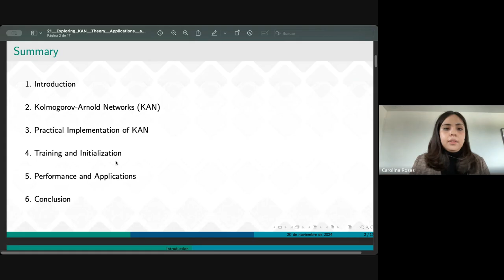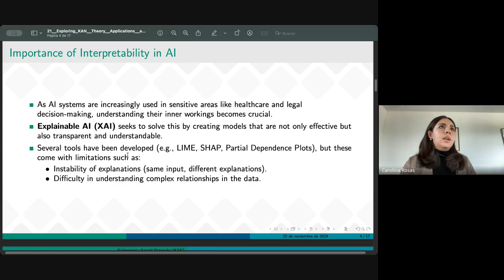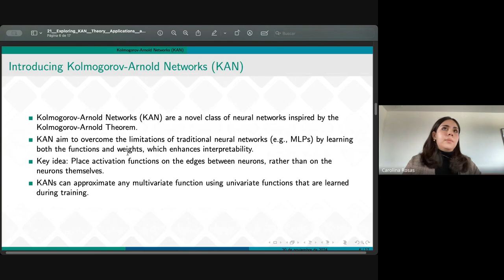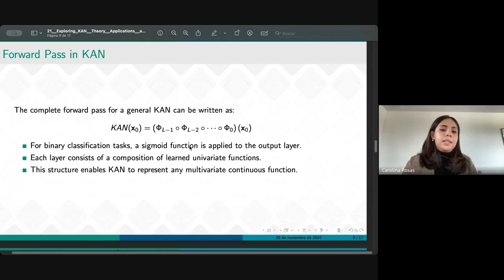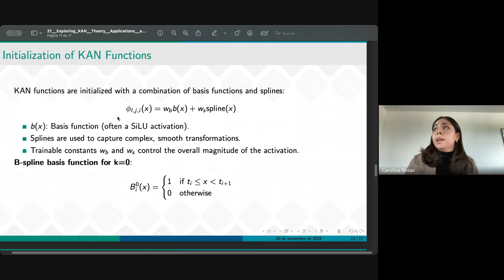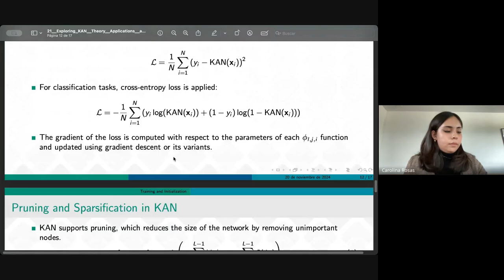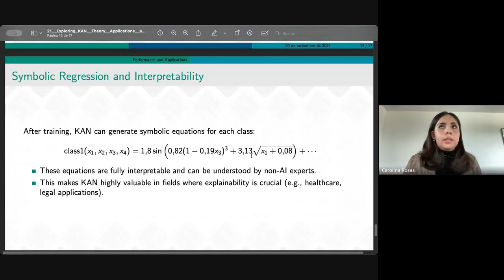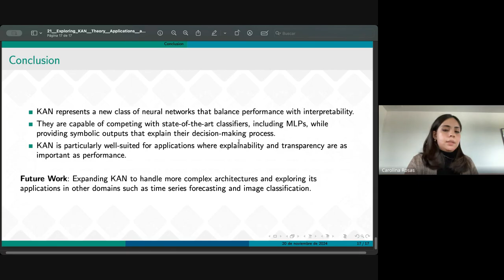" Kolmogorov-Arnold Networks (KAN): Mejorando la Interpretabilidad en Redes Neuronales. “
En esta presentación se explicará el funcionamiento de las Kolmogorov-Arnold Networks (KAN), una clase novedosa de redes neuronales basada en el teorema de representación de Kolmogorov-Arnold. A diferencia de las redes tradicionales, las redes KAN aprenden funciones univariadas en lugar de pesos fijos, permitiendo representar sus decisiones mediante ecuaciones simbólicas interpretables. A lo largo de la charla se abordarán los principios de la arquitectura KAN, el funcionamiento de sus capas y   activaciones, así como las ventajas de su enfoque innovador para mejorar la representación y la  interpretabilidad de modelos complejos  utilizados en  inteligencia artificial.
Carolina Rosas Alatriste es licenciada en Física por la Universidad Nacional Autónoma de México (UNAM). Forma parte del laboratorio de Cómputo Inteligente donde está realizando sus trabajo de investigación para obtener el grado de maestría ( master ) en Ciencias de la Computación. Su trayectoria de investigación en inteligencia artificial abarca aplicaciones en el ámbito médico, incluyendo detección de COVID-19, diagnóstico de Parkinson y aplicaciones en citogenética, entre otras. Actualmente continúa sus trabajos como investigadora visitante, con el grupo GAIA de la UCM